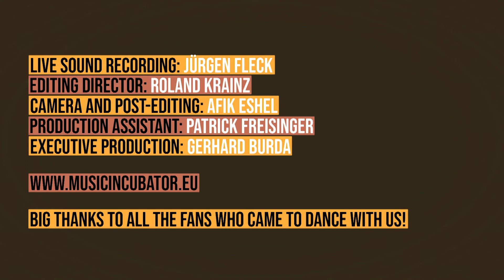Petticoat Girl | OldSchoolBasterds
Petticoat Girl ; a track from the Album "The Lost Tapes", released in May 2017.